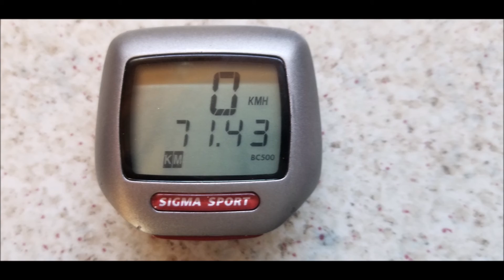Camper trip # Finistère # Sport et découverte #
Nous sommes deux amis qui aiment la nature, et le sports, ainsi que partir en camping-car.
Nous partons en camping-car visiter des villes. On pose le camping-car sur une aire de camping-car, et nous prenons les vélos pour aller visiter les villes, on peut faire jusqu'à 80 km A/R. On fait aussi des randonnées.